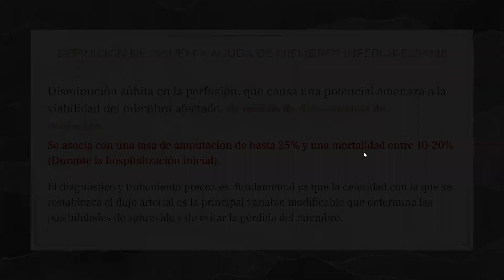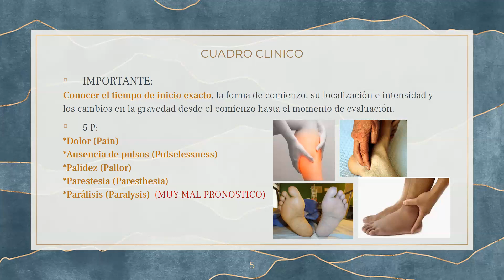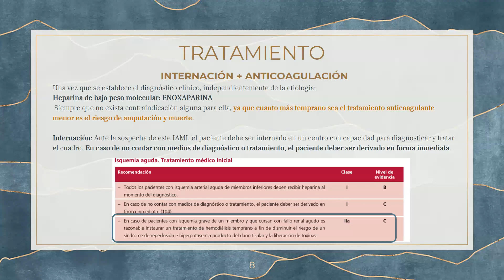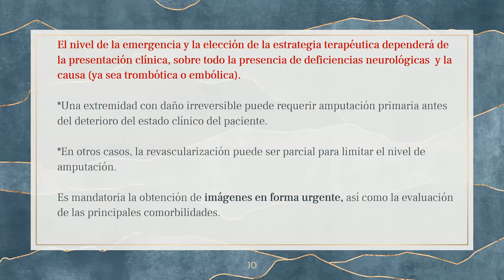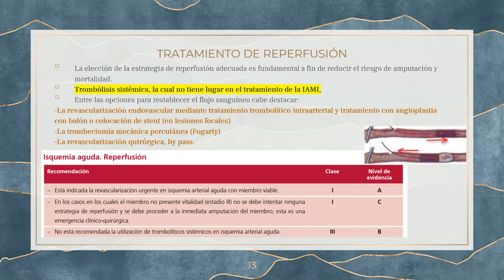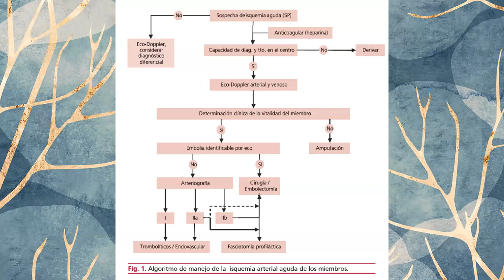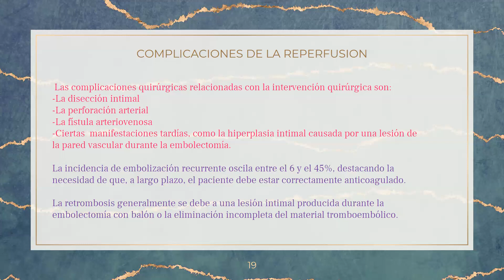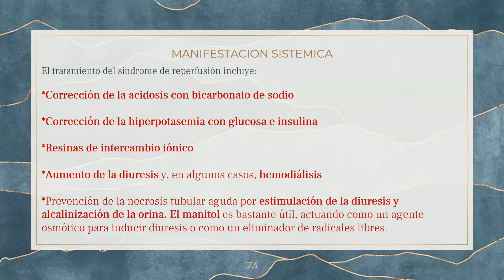Isquemia arterial aguda